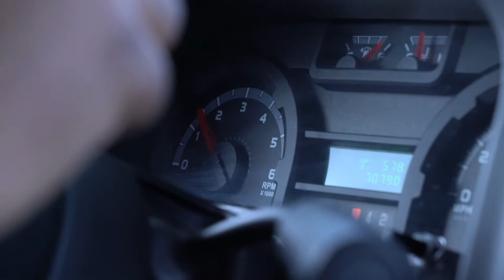Building Glendale High School an Esports Lab! (HSEL Roadshow Ep. 8)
This is the eighth episode of the HSEL Roadshow, a tour across the United States building esports labs at 25 high schools. The schools were pre-determined through our build-an-esports lab application we sent out last year. We had over 5,000 schools apply and the HSEL Roadshow highlights all of the winning schools.

As part of the experience, we go into the school and teach their esports program how to build computers and let them keep all of the equipment so they can have a fully functioning esports lab at their school.

ASUS
Intel
Extreme Networks

Follow along daily on tiktok: @HSELesports